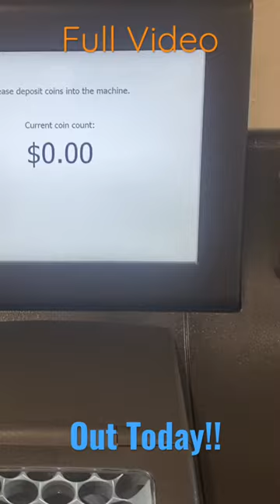Cashing in Coins